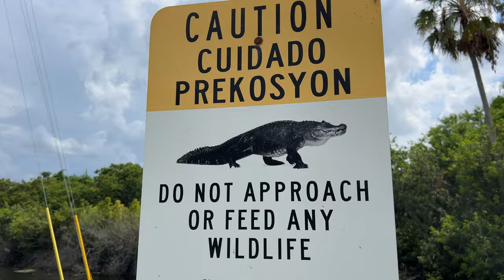Alligator VS Fisherman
This alligator was making it it difficult to fish, but I really wanted a snook, so I did this...
Snap: thehooksetlife